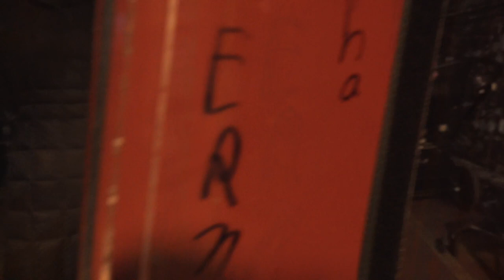Vlog 3: Chicago + CHAARG tour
Song: Runaway Kids - Harbour